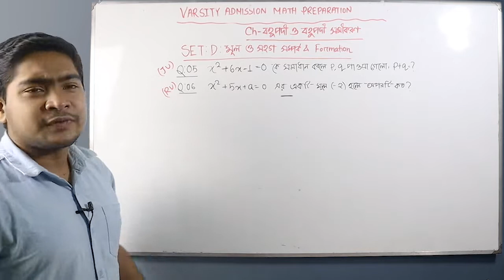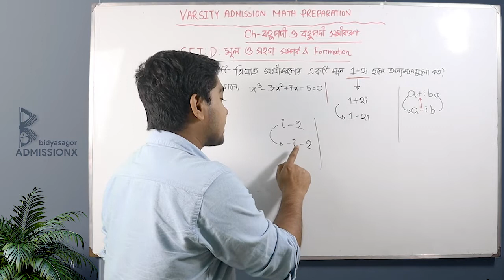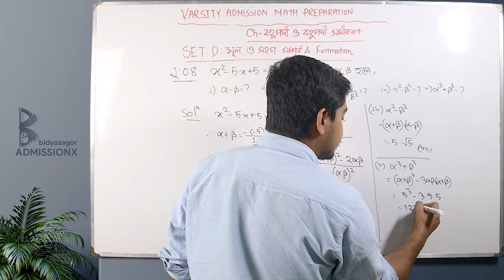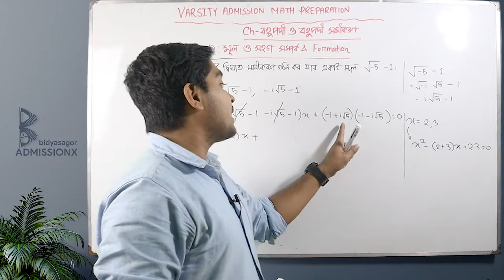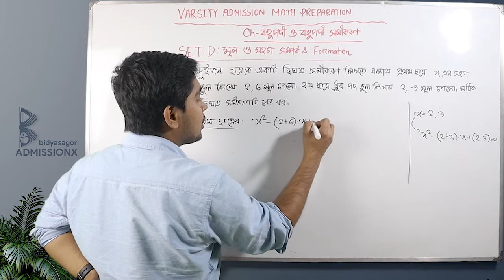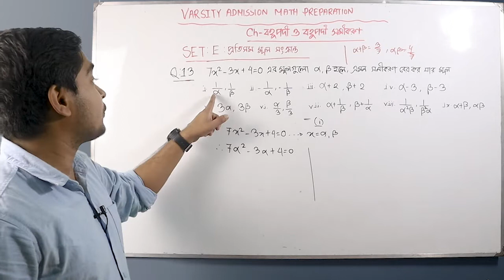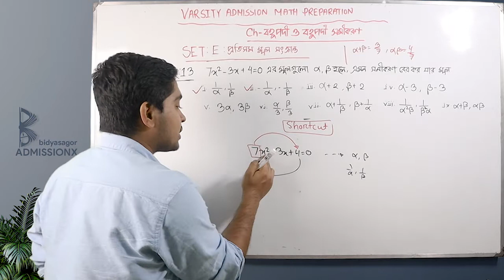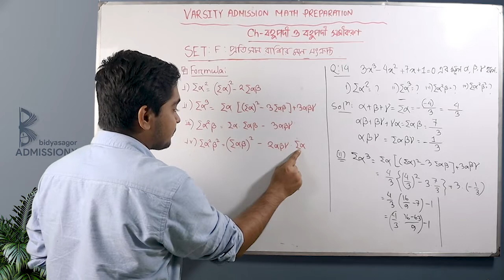DU Math Preparation | বহুপদী - পর্ব ২ | Bohupodi | HSC 2nd Paper Math Chapter 4 Part 2 | AdmissionX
বহুপদী সমীকরণ  - Bohupodi |  HSC   Math 2nd Paper  Chapter 4 | Bidyasagor AdmissionX

Related Search :

বহুপদী ও বহুপদী সমীকরণ সূত্র
bohupodi somikoron
dighat somikoron
hsc 22 math
ketab sir math solve
SU sir math solve
bohupodi chapter 4
bohupodi hsc 2nd paper
bohupodir somikoron porbo 2
polynomial equation math solve
hsc 2nd paper chapter 4
admission math
varsity preparation
HSC 2021
HSC 2022
PART 2

ভার্সিটি এডমিশন প্রিপারেশন | Emon Sir |